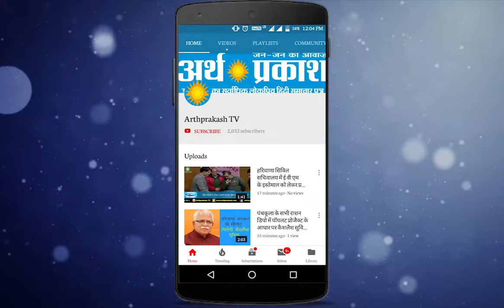श्री बाबा बालक नाथ सर्व सांझा मंडल चंडीगढ़ की और से 16वीं शोभा यात्रा का आयोजन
Arthparkash TV
शनिवार को श्री बाबा बालक नाथ सर्व सांझा मंडल चंडीगढ़ की और से 16वीं शोभा यात्रा का आयोजन हुआ ये मंडल लगातार ऐसे ही हर साल बाबा बालक नाथ की शोभा यात्रा आयोजित करवाते है इस यात्रा में कई मंदिरों से श्रद्धालुओं इस यात्रा का हिस्सा बनते है ये यात्रा सेक्टरों 29 से सुरु होकर सेक्टर 20,21,22,23 से होते हुए सेक्टर 23-डी के प्राचीन शिव मंदिर में समाप्त हुई